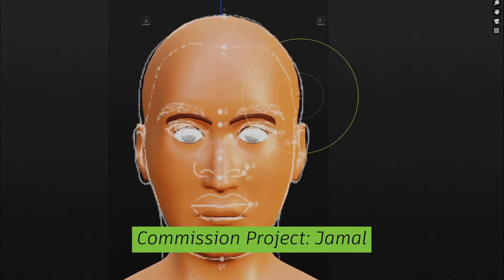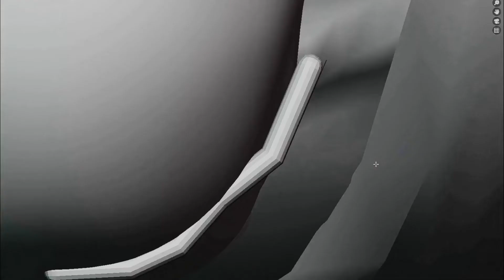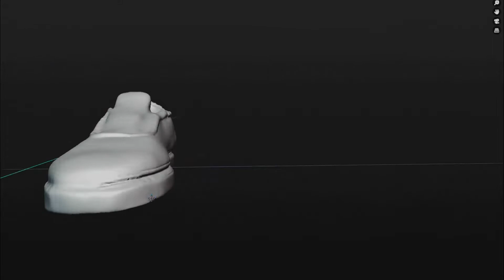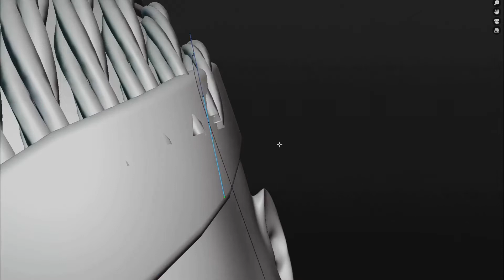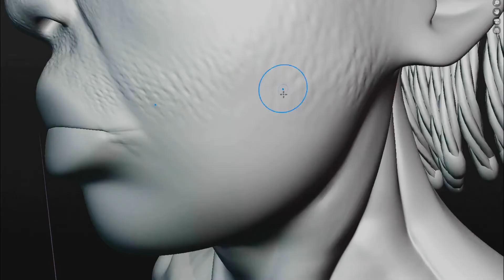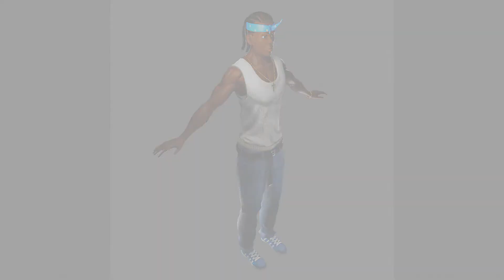Commission Project: Jamal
GTA San Andreas - Main Theme
Rockstar Games